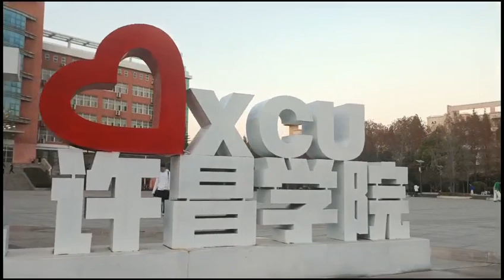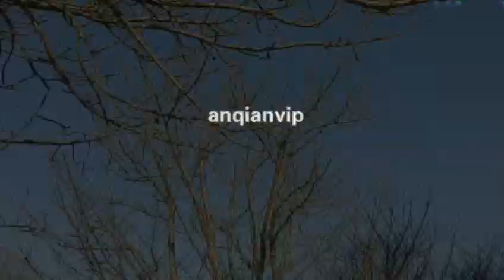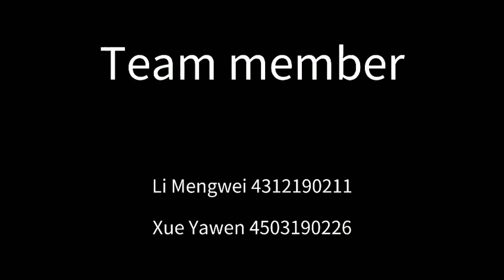Introduction of Xuchang Hair Product Wig City of China